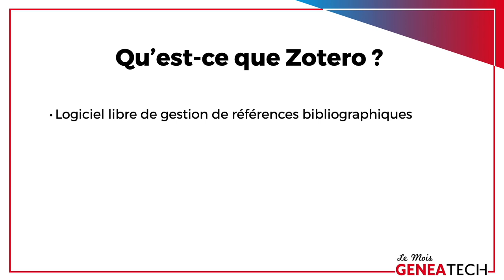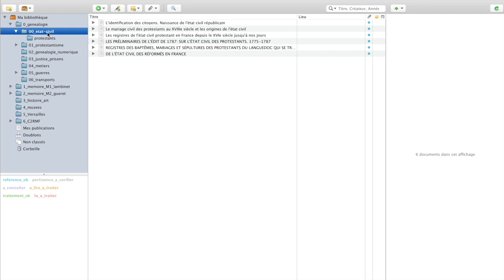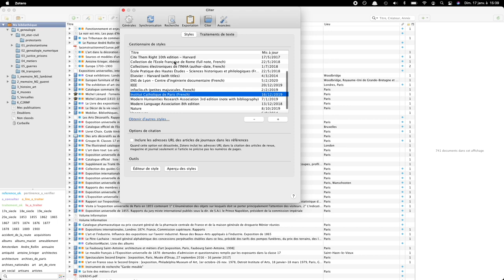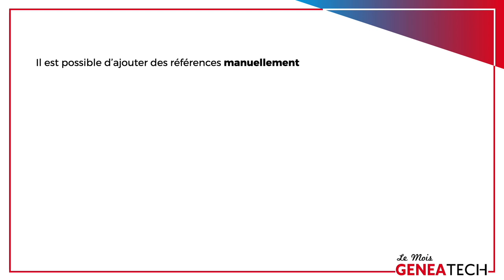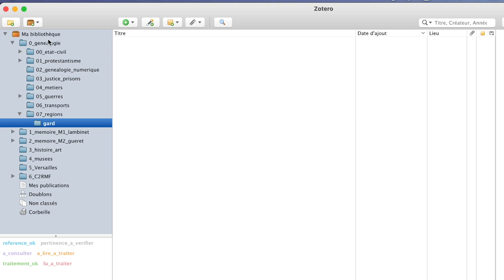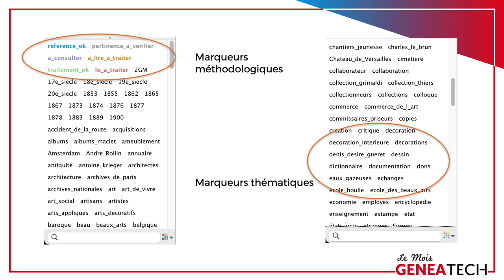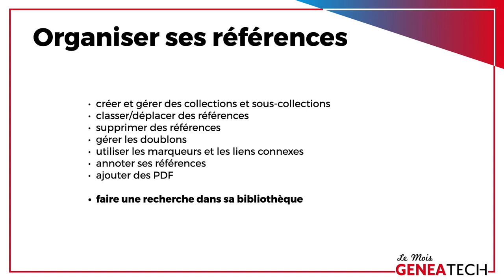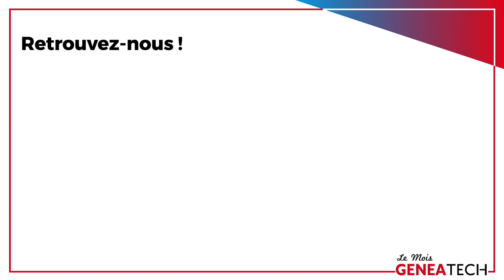Utiliser Zotero pour gérer sa bibliothèque généalogique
Dans cette vidéo Delphine vous présente le logiciel libre Zotero dont elle se sert pour gérer ses références bibliographiques, généalogiques mais pas seulement.